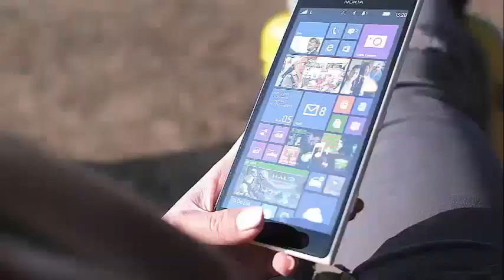'Married At First Sight' star Sam Role has new baby